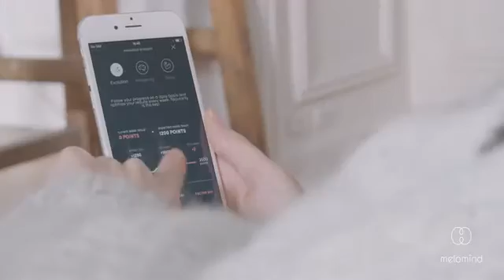Melomind : The Ultimate Relaxation Headset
Based on electroencephalographic (EEG) technology, Melomind headphones teach you how to relax efficiently and improve your daily life.